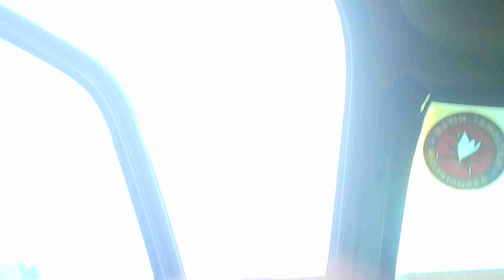MOVI0000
mainly just out and about running errands and recording criminals